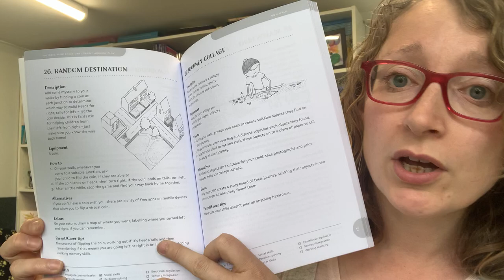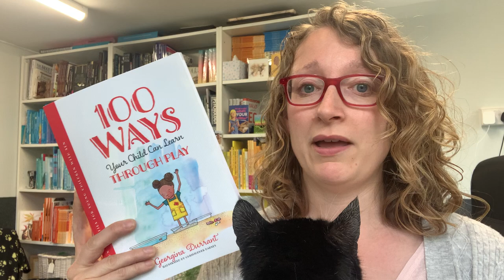FAB BOOK | 100 ways your child can learn through play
Out today!

I love love love this book.

100 Ways Your Child Can Learn Through Play: Fun Activities for Young Children with SEN by Georgina Durrant